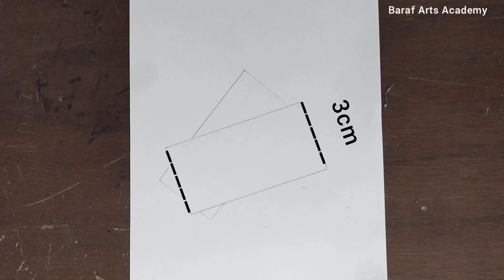The Easy way to draw Socks for Kids || Step by step.